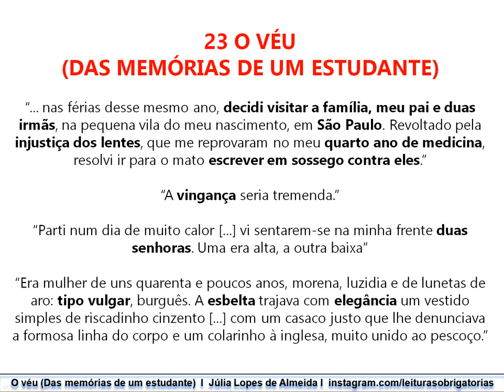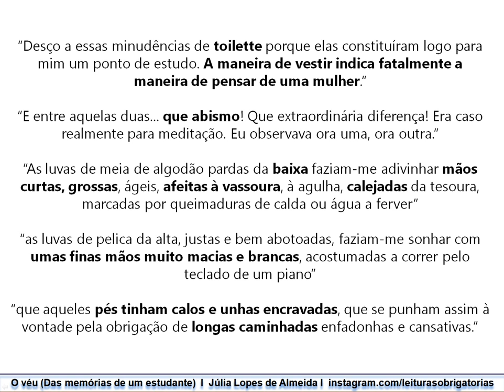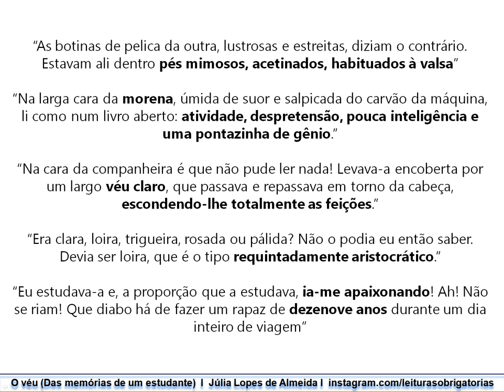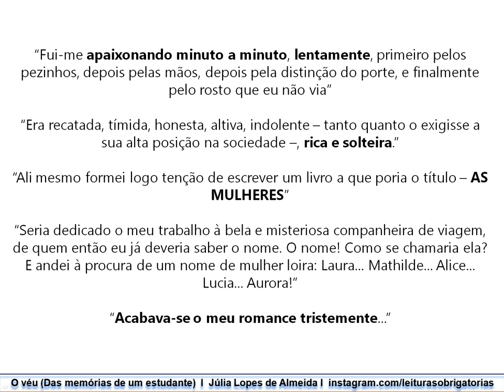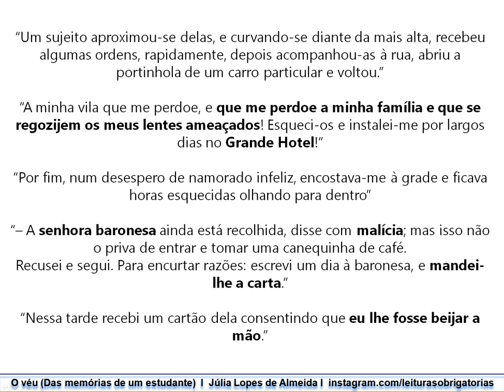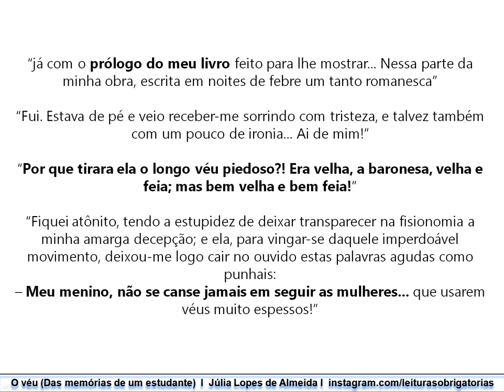#23 O véu (Das memórias de um estudante). Ânsia eterna (Júlia Lopes de Almeida). Prof. Marcelo Nunes